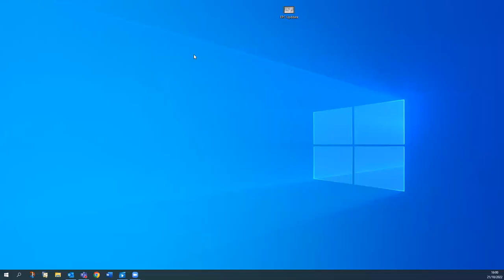Post-Summit Briefing and EPC Update - 21 October 2022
Speakers: Fabian Zuleeg, Chief Executive, European Policy Centre; Janis Emmanouilidis, Deputy Chief Executive & Director of Studies, European Policy Centre;

Moderator: Jacki Davis, Senior Adviser, European Policy Centre

This EPC Update and Post-summit Briefing assessed the discussions and outcomes of the meeting of the European Council on 20-21 October. The focus of the summit – and thus our Update – was on four main areas: the war in Ukraine, the energy crisis, economic issues, and external relations. What are the Union’s next steps on Ukraine now that the situation has again escalated on the ground? Following the intense discussions at the informal Prague summit on 7 October, will EU leaders be able to strike a compromise on how to deal with the intensifying energy crisis? And how will the EU27 individually and collectively manage the upcoming recession and continuing inflationary pressures?